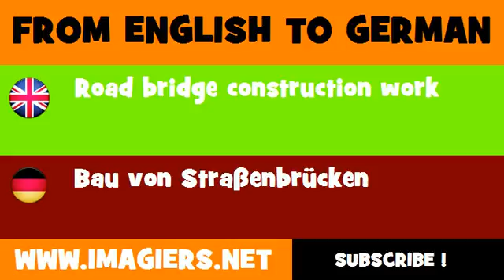FROM ENGLISH TO GERMAN = Road bridge construction work